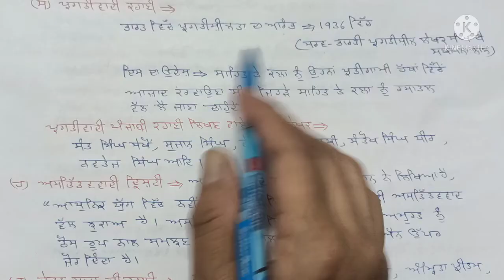Adhunik Punjabi Kahani Diyan Visheshtawan